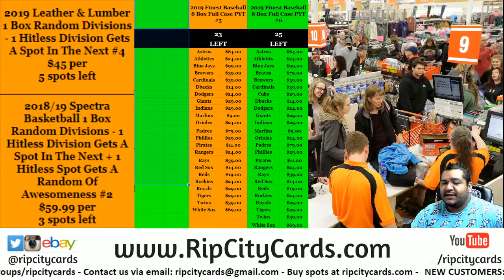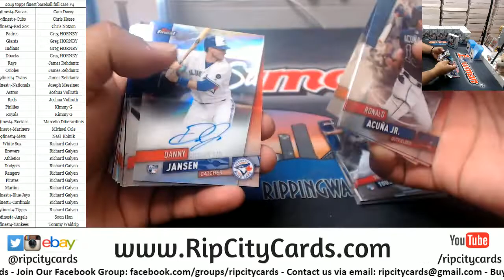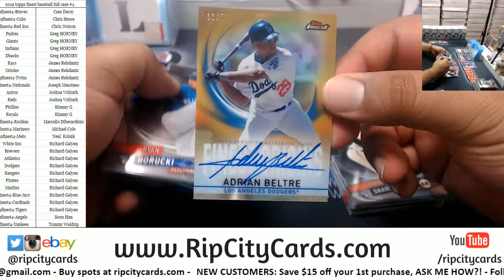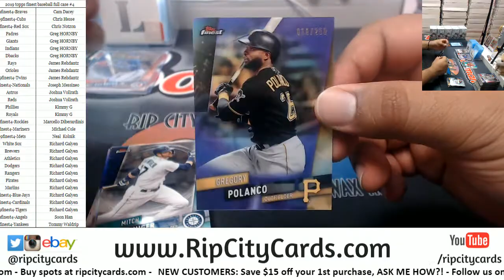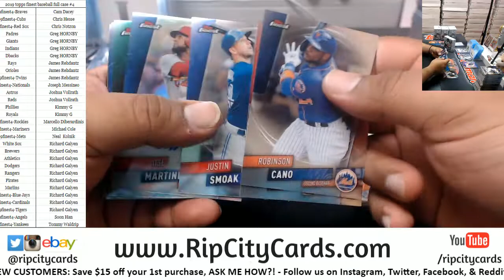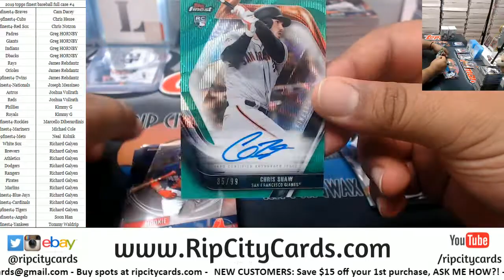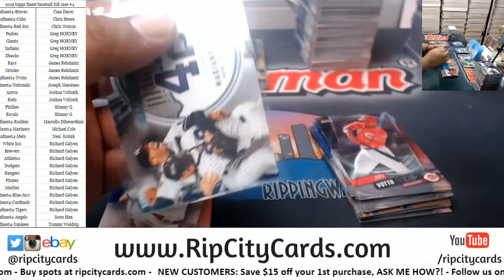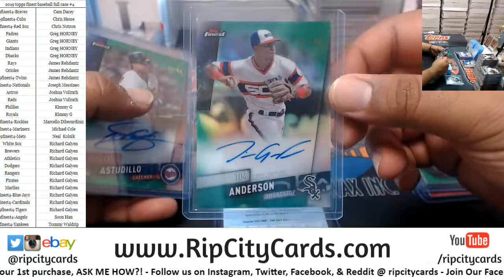2019 Topps Finest Baseball Full Case #4 RCC